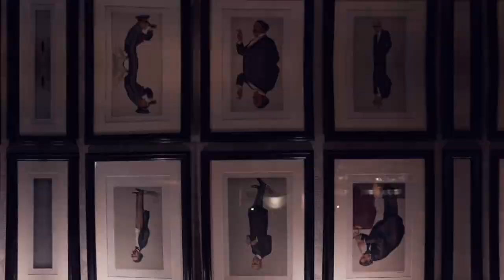Inside The Best Bar in India: Sidecar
Discover India's legendary bar: Sidecar is a classical all-day venue featuring a robust menu of craft cocktails, with a lot of the flavour extractions made in-house, from bitters to syrups.

Step inside as Yangdup Lama and Minakshi Singh welcome you to Sidecar, whose 24-place ascent up the list of Asia’s 50 Best Bars this year sees their venue receive the joint Nikka Highest Climber Award 2021.

50 Best Bars TV is the official YouTube channel for The 50 Best Bars brand, which includes The World's 50 Best Bars and Asia's 50 Best Bars, annual rankings of bars as voted for by hundred of drinks experts from across the globe. The list represents the ultimate international guide to the world’s top bars and drinking destinations.